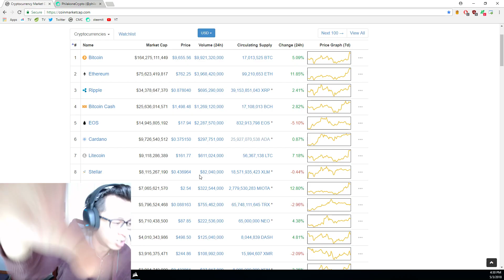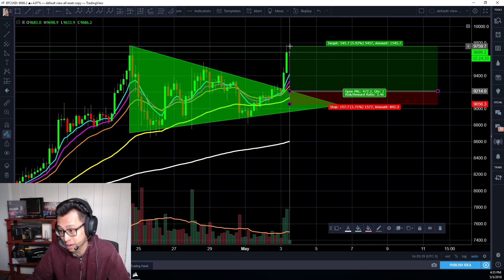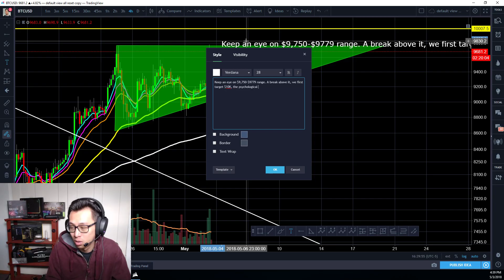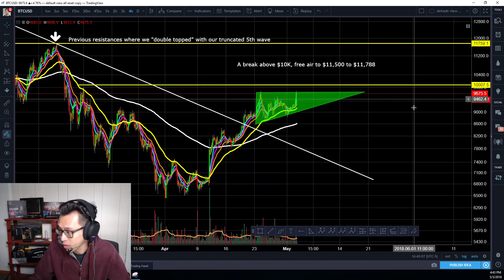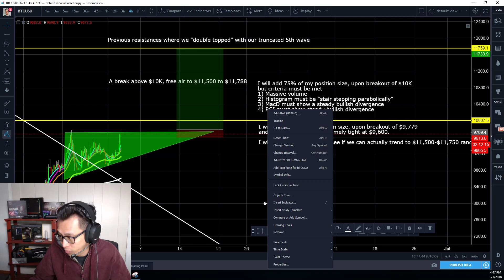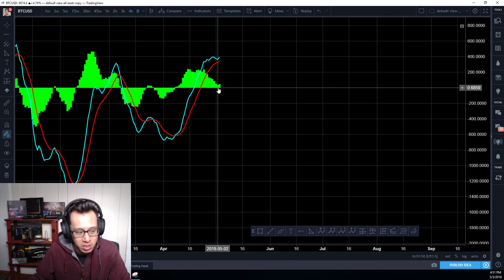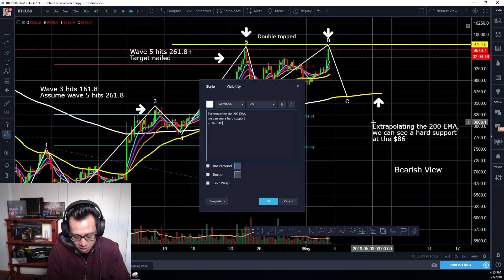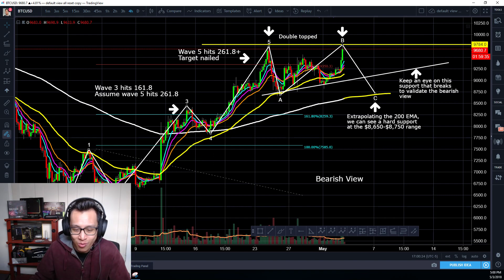Bitcoin BTC May 3rd Technical Analysis - Woohoo! Double Top or Ascending Triangle?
Please see my blog and charts on steemit, where you can also support me for free by upvoting my content.

If you appreciate my work, help support the Luna (my dog) and Philakone Crypto Fund to always keep everything free.

BTC: 357j3P2CuybfWh13V4uig9TJDJdqiR8CMx
NEO: AYBJHjrQFQij7kCmwun97PVEiRkRgFamMn
EOS: 0xc7a004b214db83bb05eee99f3d0e06ad02b858fc
Ethereum: 0xc7a004b214db83bb05eee99f3d0e06ad02b858fc
LTC: LL7misJsxX8kDzjnbvxupetVykCP58B1ZD
Bitcoin Cash: 199rQASMB5zVe9nEWwG34n1jEL24bYxCFz
XRP Address: rLW9gnQo7BQhU6igk5keqYnH3TVrCxGRzm / Wallet: 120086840